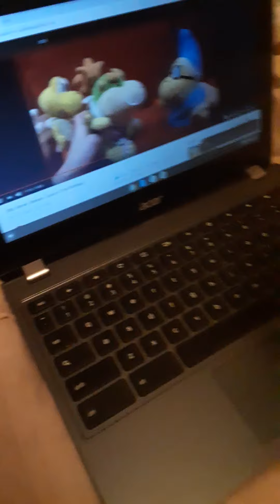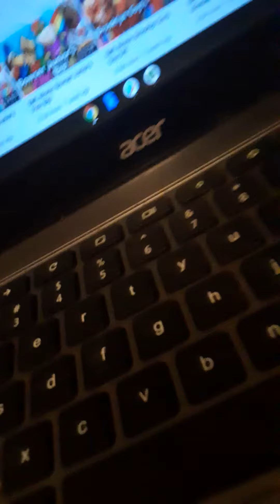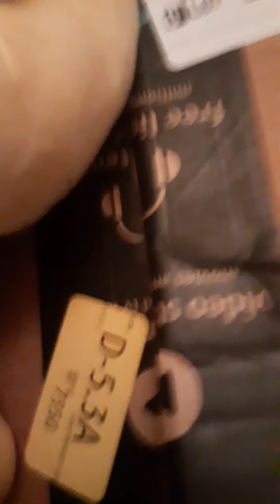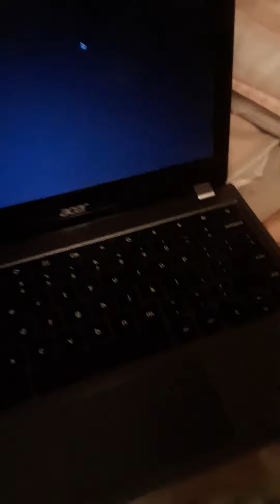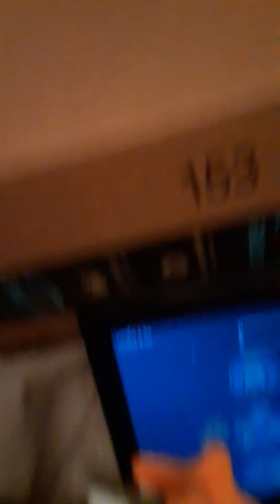sml parody: jeffys pet monkey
IM NOT COPYING OK. jeffys pet monkey🐵🐵🐵